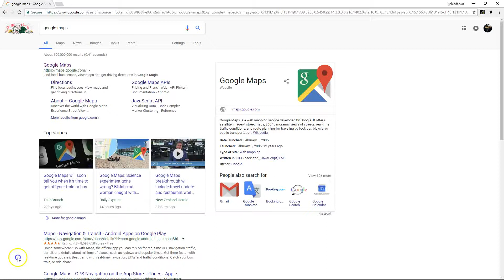Google Maps MeasureTool